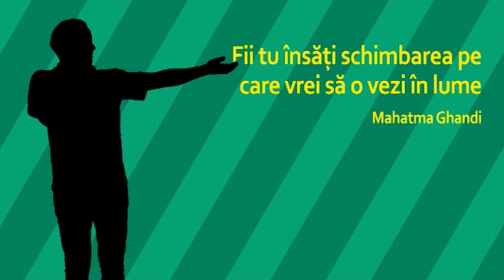De la modestie la măreţie | Anişoara Preda | Câte-n lună şi-n stele